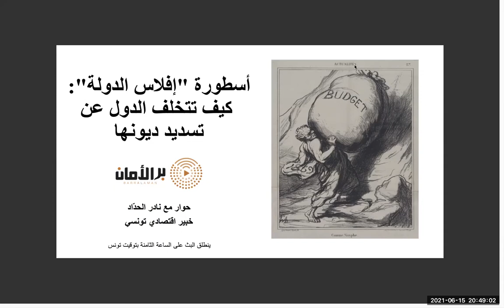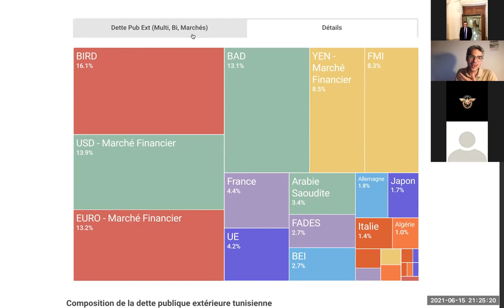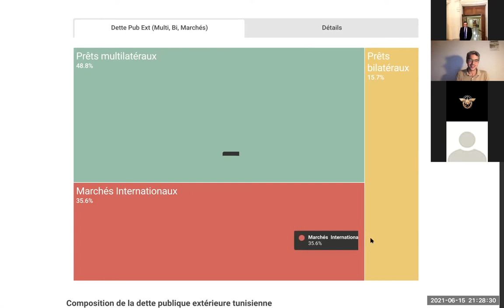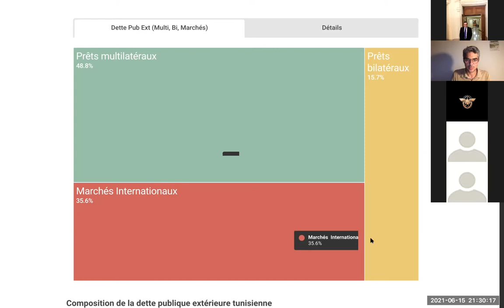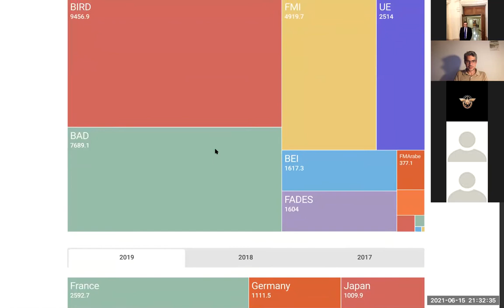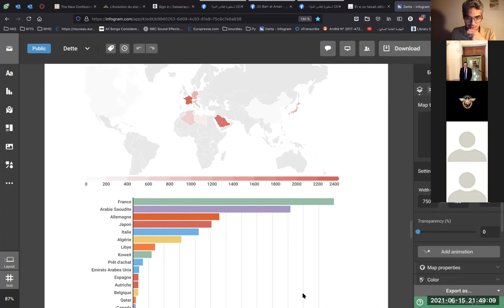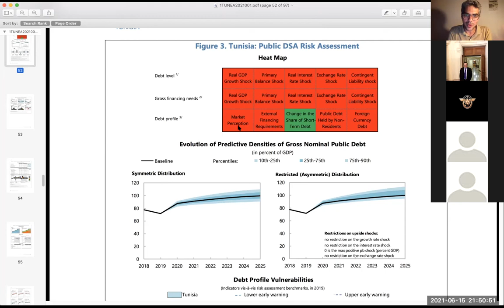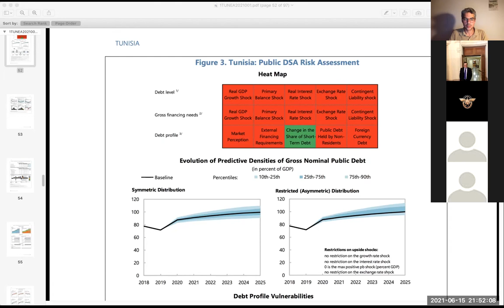اُسطورة إفلاس الدولة: كيف تتخلف الدول عن تسديد ديونها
حوار مع نادر الحداد، خبير اقتصادي تونسي